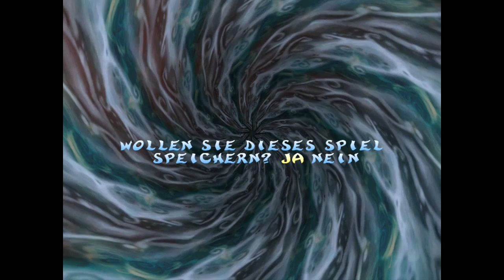[Höhle der Alpträume] - Moggy & Jonny lieben Rayman 2 - #5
Beängstigend.
Oh hey, wir spielen endlich mal das erste 3D-Spiel, das ich jemals so wirklich gespielt habe: Rayman 2.
Ich habe mit diesem Spiel sehr viel Zeit verbracht. Also... wirklich, wirklich viel Zeit.
Dementsprechend werden wir in dieser Videoreihe natürlich sämtliche gelben Lums und Käfige sammeln.
Jonny ist mit dem Spiel übrigens nur bedingt vertraut, da er lediglich vor... wie lange auch immer irgendwann mal den 3DS Port von dem Spiel durchgespielt hat.
Ja, das wird durchaus unterhaltsam.